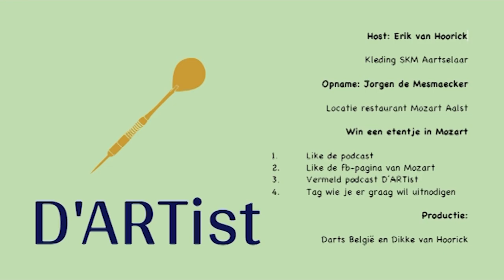D'ARTist Podcast Light #2 | Leo Laurens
D’ARTIST verbaast opnieuw door een gesprek met de vroegere World Number One

In D’ARTist Podcast Light 2 is de centrale gast Leo Laurens, beter bekend als de Leeuw van Antwerpen. Doet LL bij jou geen belletje rinkelen? Shame on you, maar je kan het goedmaken door in een halfuurtje kennis te maken met De Leeuw.

De man uit Itegem begon zijn internationale carrière pas op latere leeftijd, maar zijn resultaten mochten er wezen, ondermeer door een kwartfinale op het WK en drie grote tornooiwinsten in het kalenderjaar 1990. Drie jaar later stond hij zelfs nummer één op de wereldrangschikking.

“Erik Clarys” wist niet vaak van mij te winnen, vertelt Leo, wiens manen misschien iets kleiner zijn geworden, maar wiens snelheid en jachtinstinct nog lang niet zijn afgebot. Luister naar deze interessante conversatie, en…

win een etentje in restaurnat Mozart.